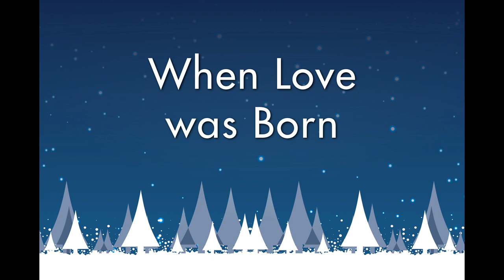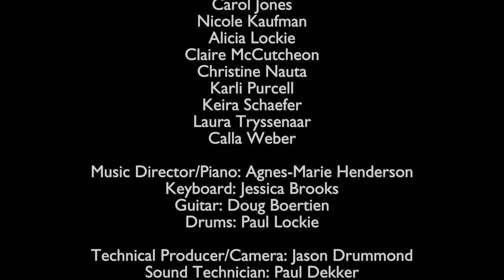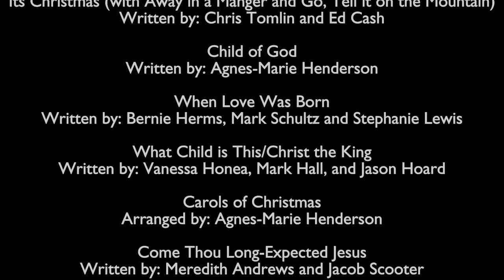The Music Christmas 2020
THE MUSIC OF CHRISTMAS 2020

Christmas Chimes
Written and performed by Agnes-Marie Henderson

It’s Christmas (with Away in a Manger and Go, Tell it on the Mountain)
Written by: Chris Tomlin and Ed Cash

Written by: Agnes-Marie Henderson

When Love Was Born
Written by: Bernie Herms, Mark Schultz and Stephanie Lewis

What Child is This/Christ the King
Written by: Vanessa Honea, Mark Hall, and Jason Hoard

Carols of Christmas
Arranged by: Agnes-Marie Henderson

Written by: Meredith Andrews and Jacob Scooter

Written by: Adolphe Adam and John S. Dwight

A Christmas Alleluia
Written by: Chris Tomlin and Jonas Myrin

Presented by: Knox Presbyterian Church, Listowel, ON
CCLI # 1209835 and # 20691531
CRL # 134937

Vocalists (in alphabetical order)

Marion Bristowe
Sydney Brooks
Brian Hamilton
Jim Henderson
Michelle Hemingway
Jean Jinkinson
Carol Jones
Nicole Kaufman
Alicia Lockie
Claire McCutcheon
Christine Nauta
Karli Purcell
Keira Schaefer
Laura Tryssenaar
Calla Weber

Music Director/Piano: Agnes-Marie Henderson
Keyboard: Jessica Brooks
Guitar: Doug Boertien
Drums: Paul Lockie

Technical Producer/Camera: Jason Drummond
Sound Technician: Paul Dekker
Set Decorating: Donna McMillan
Graphic Design: Alicia Lockie